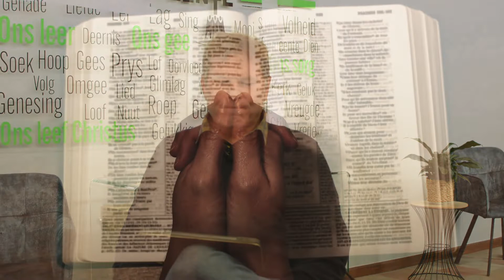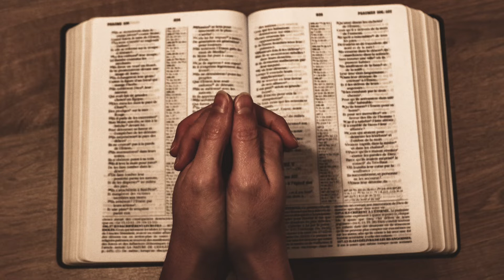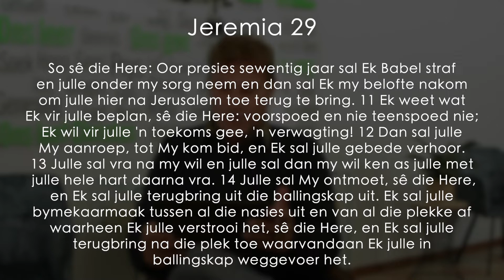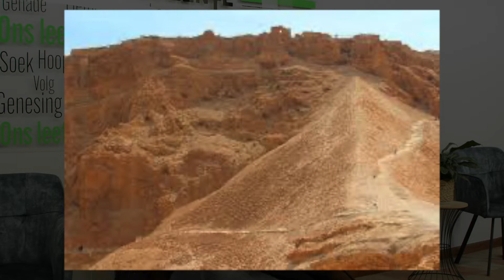Suider-Paarl Gemeente | Oggenddiens 14 Augustus '22